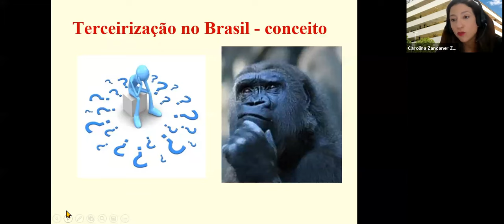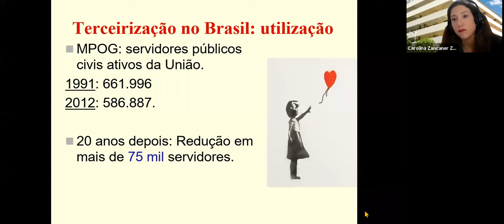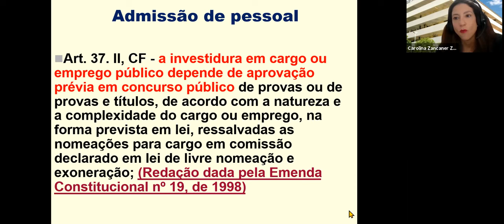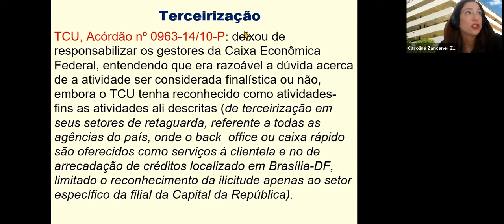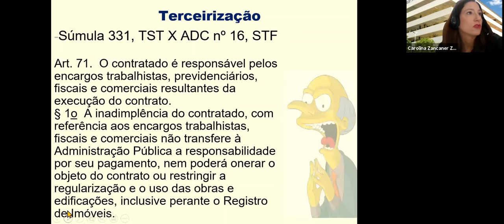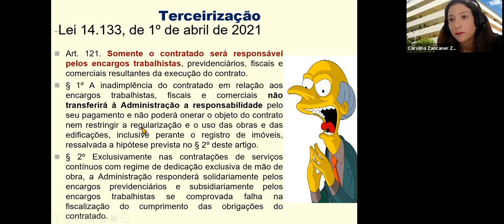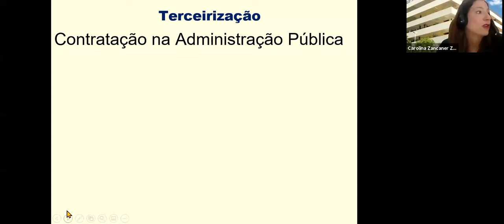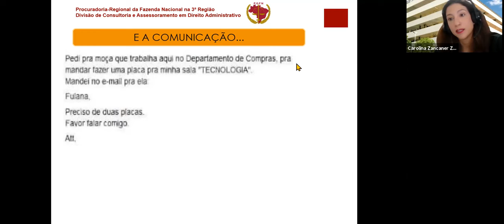Profa. Dra. Carolina Zancaner Zockun - O princípio da dignidade da pessoa humana no âmbito da ter...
Profa. Dra. Carolina Zancaner Zockun - O princípio da dignidade da pessoa humana no âmbito da terceirização na administração pública
Encontro realizado no dia 13 de abril de 2021